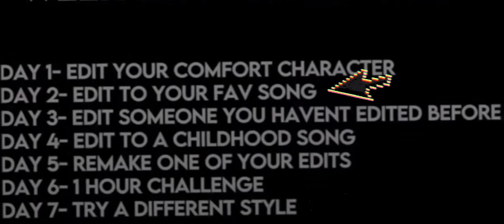Amity- Love you like a love song/ Day 2 of the one week edit challenge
One my favorite songs ever!!

App: Capcut

Character: Amity Blight

Show/Film: The Owl House

Audio credits: @Neonick